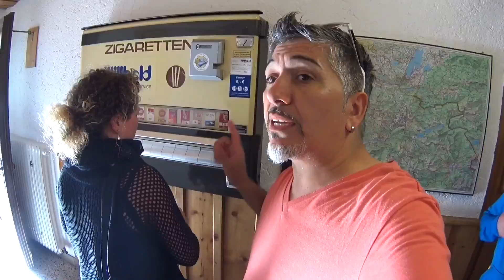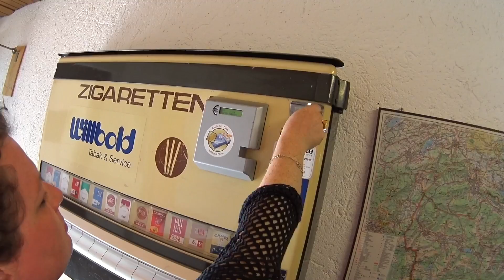GÖL YERİNDE YOK, GÖLÜ ÇALMIŞLAR😀😀😀😀 FÜSSEN 3 . Bölüm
Yılmaz ve aldonayla füssen gezimize kaldığımız yerden devam ediyoruz